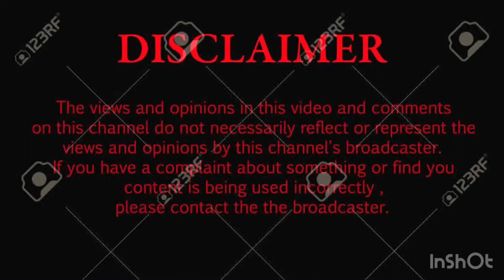धन कैसे प्राप्त करे ॥ AMARDEEP KADYAN ॥ DECENT ADVISE ॥